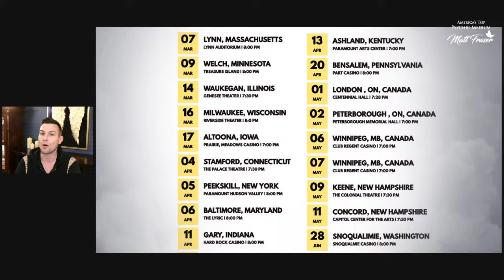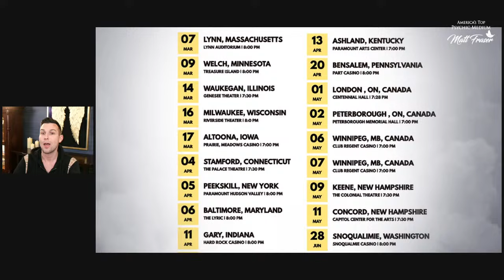What Do Souls Wear in the Afterlife? Psychic Medium Matt Fraser Explains!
Psychic Medium Matt Fraser pulls back the veil to explore the attire of the afterlife.